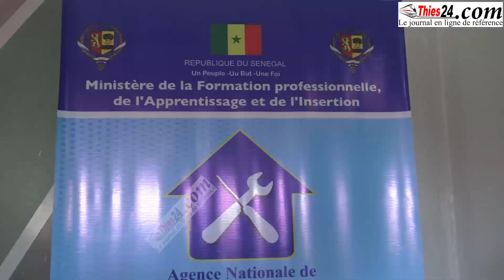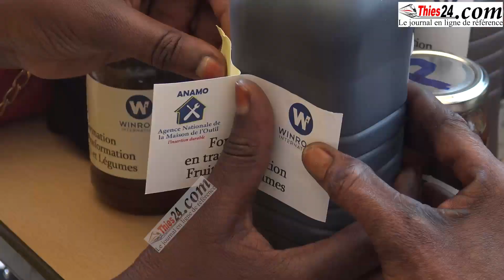Maodo Malick Mbaye offre aux femmes une formation en techniques de transformation fruits et légumes